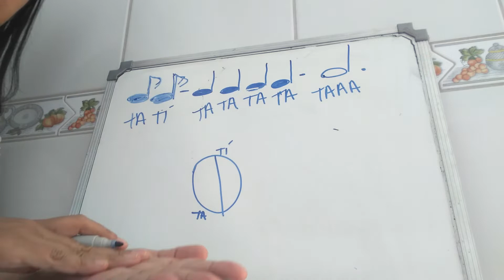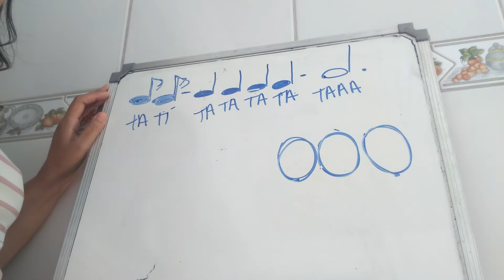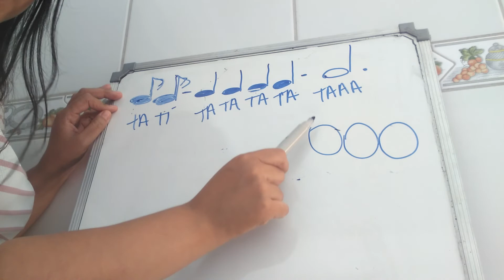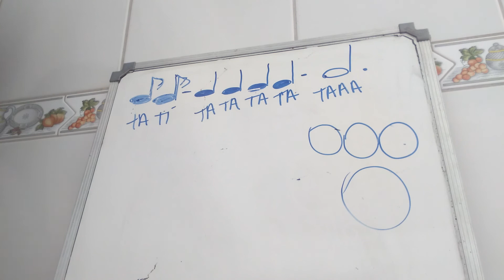Hino 461 Linguagem Rítmica iniciantes